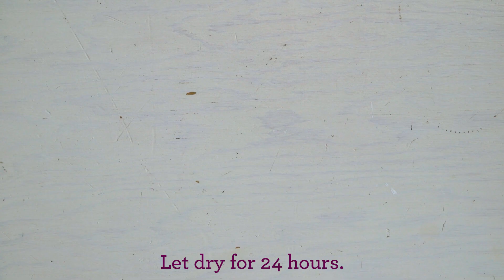How To: Homemade Sweethearts